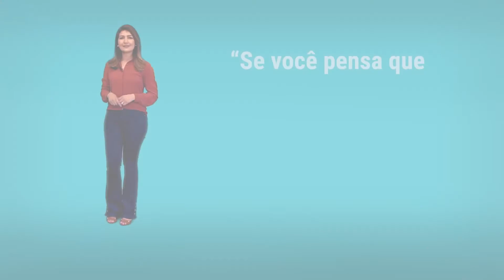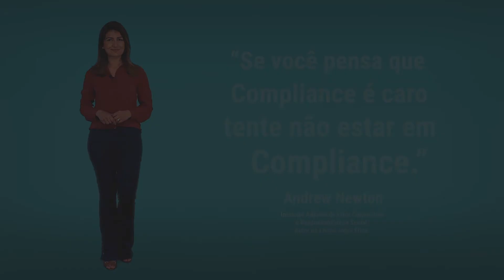Demo - Vídeo de Treinamento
Olá! Sou locutora e jornalista. Já gravei locução em português para diversas empresas do Brasil para vídeos institucionais, comerciais, e-learning (...) para empresas como a Valid Certificadora, Senac, Comgás, Palmolive, Royal Cannin, Honda, Hospital Paulista, entre outras.

Meus pontos fortes são:

- Institucionais
- Vídeos corporativos
- Narração de reportagens
- E-learning e tutoriais
- Agente virtual / gravação de URA